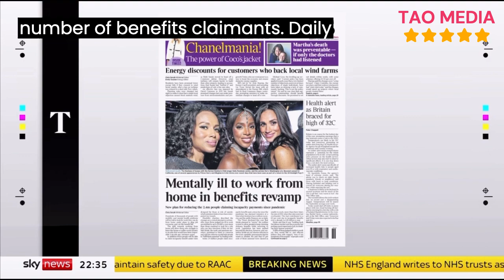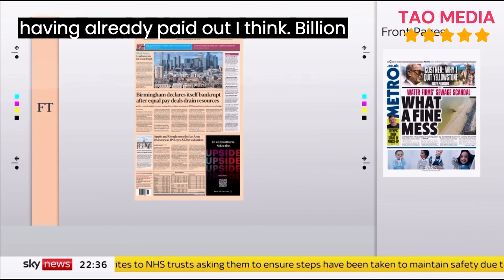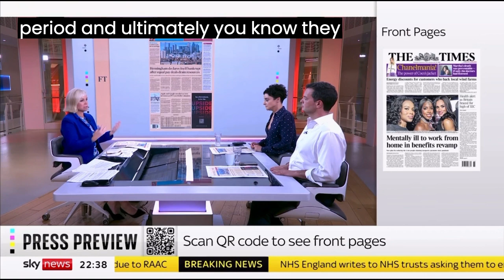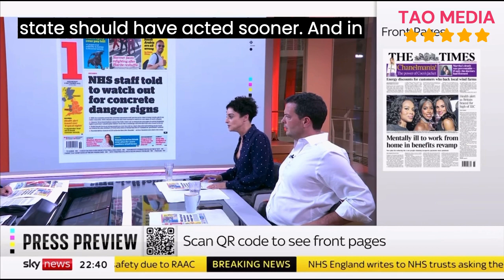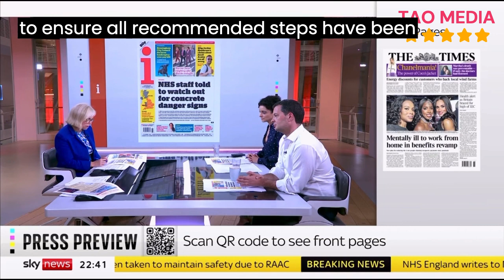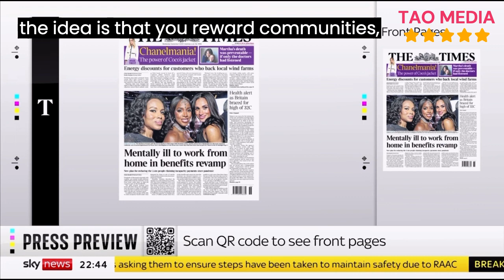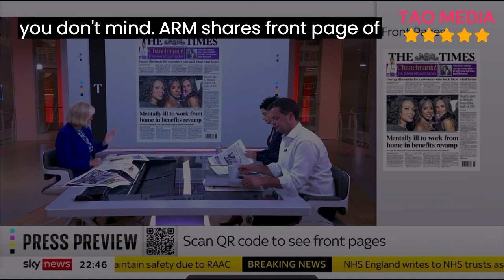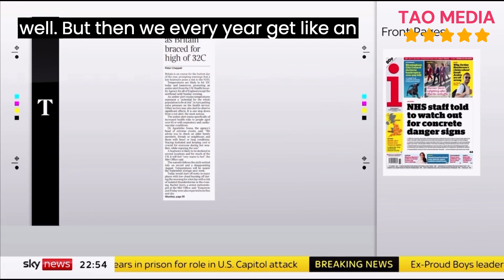breaking news and Politics WEDNESDAY FRONT PAGES OF THE NEWSPAPERS. SKY